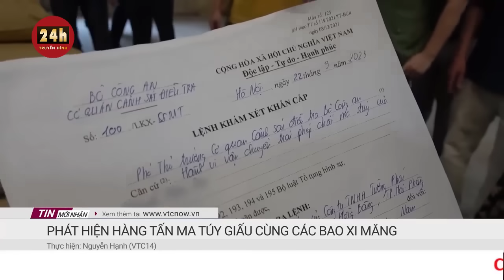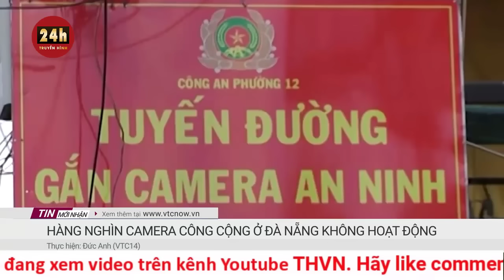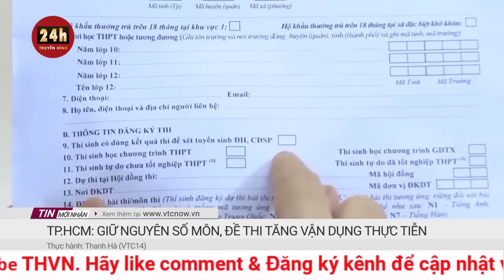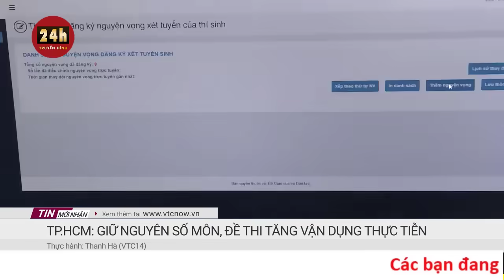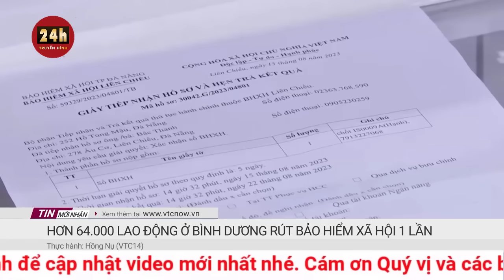Toàn cảnh vụ vận chuyển hàng tấn ma túy giấu trong bao xi măng ở Hải Phòng THVN